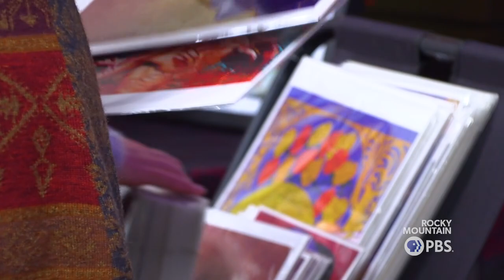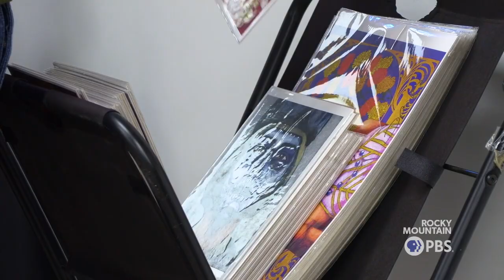Local artist David Arthur Martinez on the importance of First Fridays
The longtime Denver painter said these monthly art crawls help with exposure, feedback and financial stability.